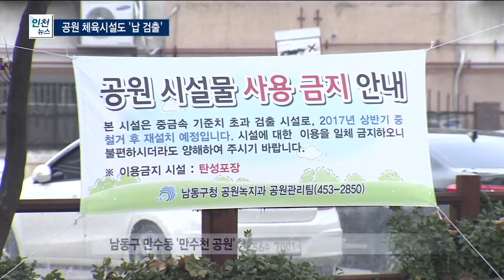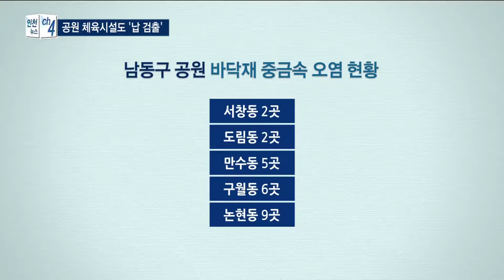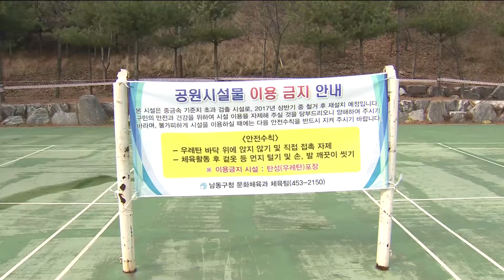공원 체육시설도 '납 검출'...남동구 전수 조사 - 티브로드 인천방송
박인애 앵커)
학교 운동장 트랙과 인조잔디에서 기준치를 크게 넘는 납 성분이 검출된 바 있는데요.
공원이나 체육시설에 사용된 바닥재도 문제가 되고 있습니다.
남동구가 전수조사를 했는데요
4곳 중 한 곳은 문제가 심각한 것으로 드러났습니다.

리포트)
남동구 만수동에 있는 만수천 공원입니다.

이 공원엔 최근에 운동시설 이용을 금지하는 현수막이 내걸렸습니다.

주민들이 즐겨 사용하는 베드민턴장은 아예 화단을 둘러놓고
출입도 금지시켰습니다.

바닥 포장재를 검사한 결과,
납 성분이 기준치에 일흔여섯배나 검출됐기 때문입니다.

- 인천시 보건환경연구원 관계자
"그전에 규격이 없을 때 설치한 것은 납이 많이 들어간데가 있거든요.
축구를 하거나 앉아서 놀면 손이나 그런데 접촉을 하게 되잖아요.
그럴 경우엔 피부에 묻어날 수 있고"

인천지역 공원이나 체육시설에 시공된 바닥 마감재에서
기준치를 수십배 초과하는 납성분이 검출됐습니다.

-CG 시작
남동구가 지역내 아흔여섯 개 공원을 전수조사 한 결과
24 곳, 4곳 중 1곳의 바닥재에서 기준치를 초과하는 납성분이 검출됐고
5 곳 중 1곳은 기준치의 10배를 넘었습니다.

지역별로는 최근에 공원이 만들어진 서창과
도림동이 2 곳으로 가장 적었고 만수동과 구월,
논현동 지역 공원에서 가장 많이 검출됐습니다.

심한 경우는 70배가 넘는 공원들도 적지 않습니다.

대부분 지난 2011년 이전에 생산된 바닥재를 사용한 곳들입니다.
- CG 끝

남동구는 급한대로 납 성분이 검출된
공원과 체육시설의 이용을 금지시키고
내년 10억 원 가량을 투입해 바닥재를 교체할 예정입니다.

- 구본희 남동구청 공원녹지과장
"내년 초부터 설계를 시작해서 따뜻해지는 3월에서 4월 전에
모두 교체하도록 할 예정입니다."

보건환경연구원은 납성분이 공기중에 흡입될 가능성은 없다며
체육시설을 이용한 뒤 반드시 손을 씻는 것이 중요하다고 밝혔습니다.

학교에 이어 일반 공원이나 체육시설도 납 성분이 검출되면서
인천시나 다른 자치단체들이 관리하는 공원에 대한
조사도 불가피해지고 있습니다.